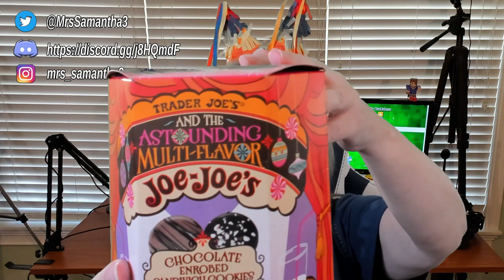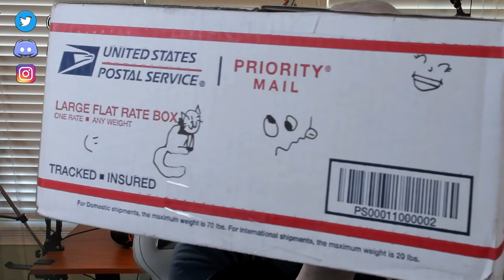A FNA Mail From Wild Goat | Mrs. Samantha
Mrs. Samantha

⏰- Roblox Live Stream Saturday 11AM est

⏩Videos uploaded Monday,

I'm just a sweet Christian, Mommy, Grammy who likes to play games. I made a channel that folks who don't really want to hear profanity can come to, and relax in a friendly atmosphere. :) Thanks for visiting. My channel has Minecraft, Roblox and a variety of games.  We don't usually do speed run / speed runner or assassin / killer challenges . Or Adopt Me , Jailbreak , Bloxburg , Piggy or Brookhaven or Anime style games.

 Be sure to  check out my friends, Effect2o, Wild Goat, Kid-A-Loo, DeeterPlays, SallyGreenGamer, Tinker77,  Ace Unhacked, Pixelated Quota, The Blox Fam .